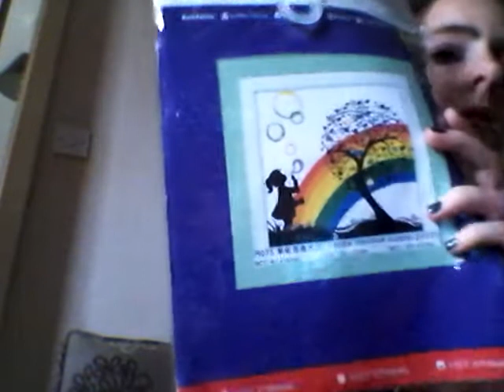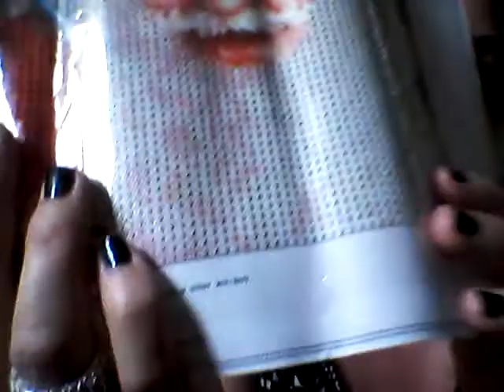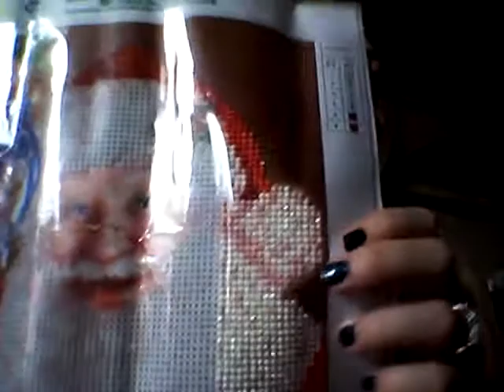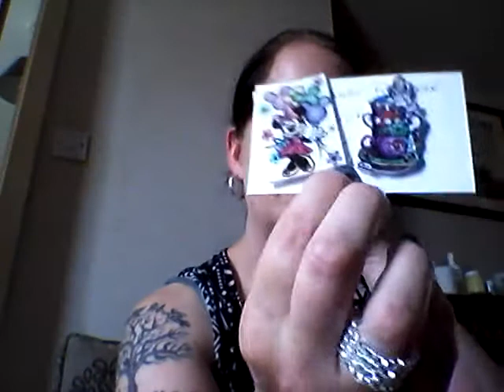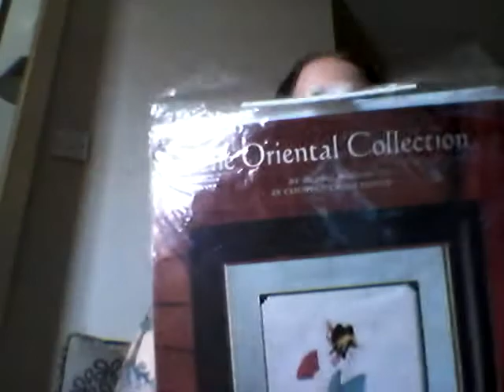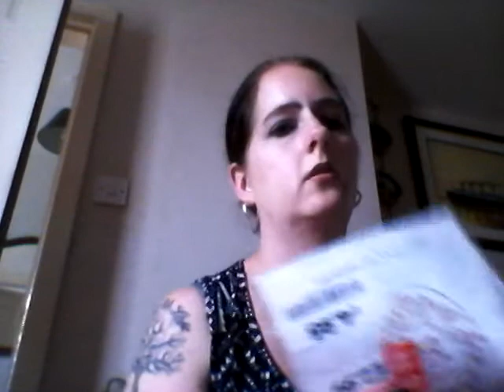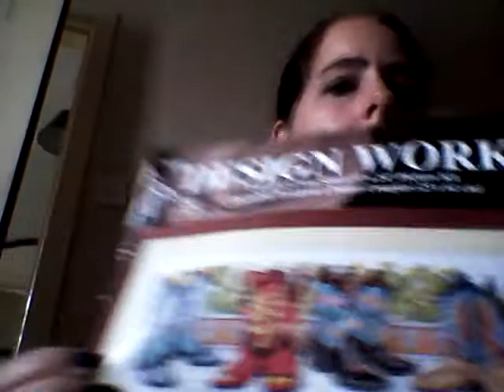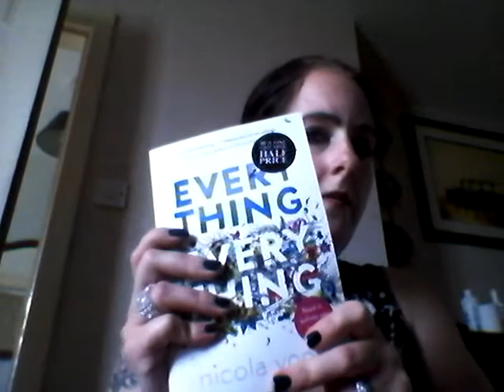Flosstube#5, wips, haul and new assistant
10 facts about myself, stitching haul, and wips